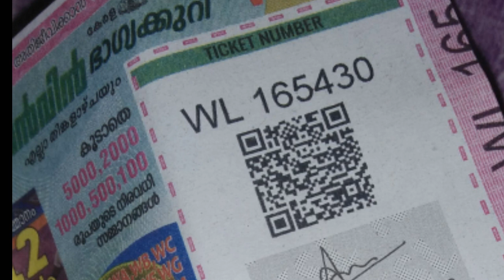വീണ്ടും 5000 /- വന്നു gyzz .. Again win lottery 5000 Prize